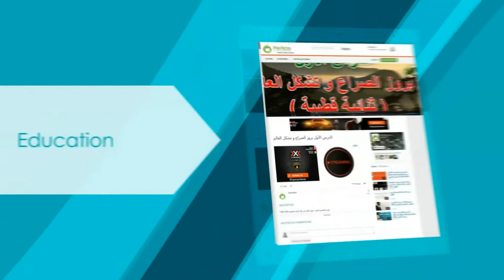Présentation du site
bonne visite ^_^